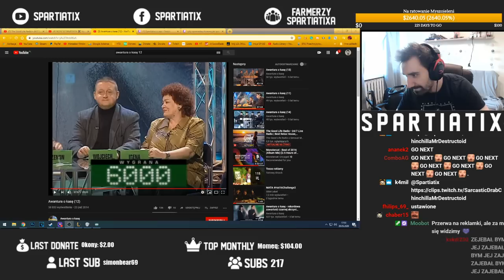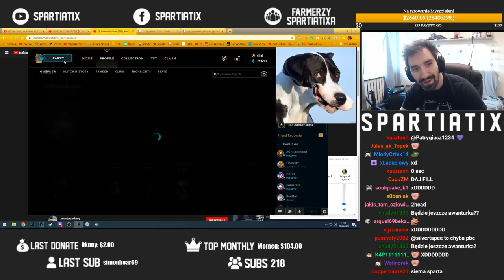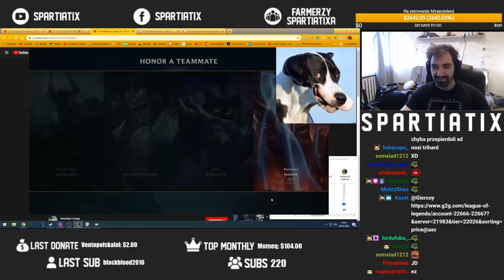TAJNA TAKTYKA KTÓRĄ WBIJE GOLDA KAŻDY! Feat.@NoxyYT